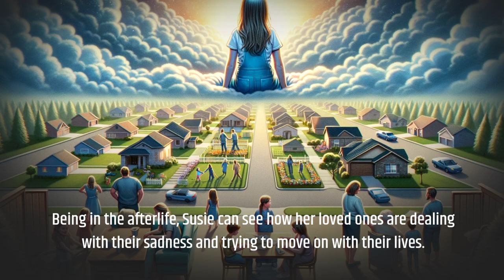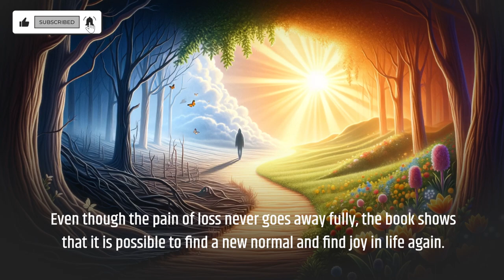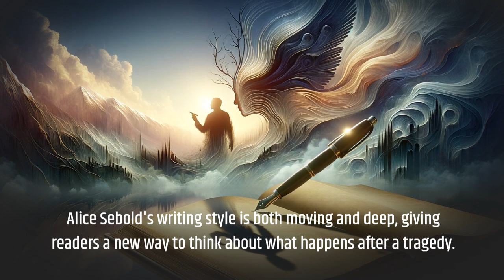The Lovely Bones by Alice Sebold Book Summary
Dive into the heart-wrenching world of "The Lovely Bones" by Alice Sebold with our comprehensive book summary 📚💔.

Explore the poignant journey of Susie Salmon, a young girl watching over her family from the afterlife, as they navigate the turbulent waters of grief and healing 🕊️👨‍👩‍👧‍👦.

Discover how each character uniquely copes with loss, from Jack's obsessive quest for justice to Abigail's silent suffering, and the resilience of Lindsey and Buckley as they find their paths forward 🕵️‍♂️💔🌱.

Our video delves deep into the themes of love, loss, and the unbreakable bonds of family, offering insights and reflections on this moving narrative 🌟👫.

Alice Sebold's masterful storytelling not only captures the essence of each character's journey but also sheds light on the wider community's response to tragedy, highlighting the ripple effects of grief and the importance of support systems 🌊🤝.

Whether you're a fan of Sebold's work or exploring "The Lovely Bones" for the first time, our video provides a new lens through which to understand the complexities of life after loss 🧐📖.

Join us as we unravel the layers of this deeply emotional story, reminding us all of the power of healing and hope 🌈❤️.

Your journey through the profound world of "The Lovely Bones" starts here!